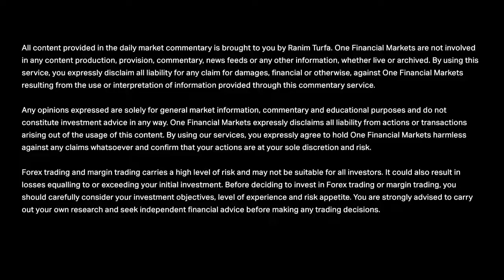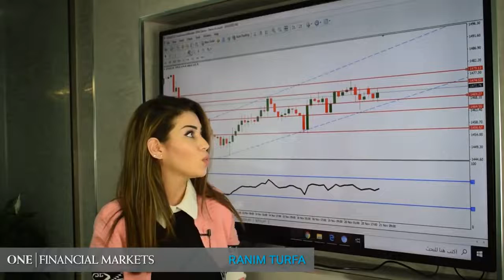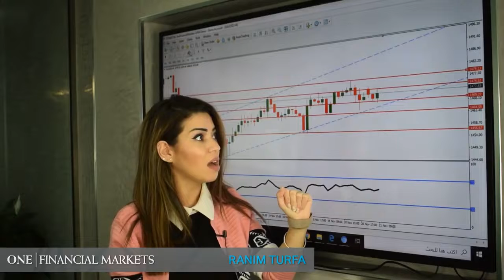مستجدات الأسواق المالية العالمية - 21 نوفمبر 2019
شهية المخاطر تتراجع في الأسواق و السلبية تعود من جديد. تعرف على الأسباب و التفاصيل في هذا الفيديو القصير مع الأستاذة رنيم طرفه.